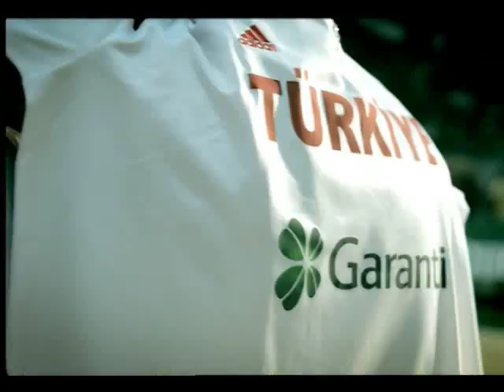Her Zaman Yanındayız, Yalnız Bırakmayacağız!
12 Dev Adam, 2010 Dünya Basketbol Şampiyonası'nda.

Garanti BBVA